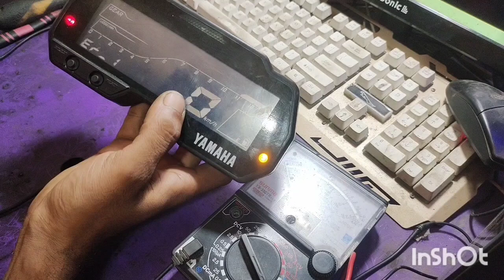r15 v3 meter repair | Yamaha M15 meter repair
# r15 v3 meter repair
# Yamaha M15  meter repair
# r15 meter light not working
# r15 v3 speedometer repair
# r15 v3 gear indicator problem